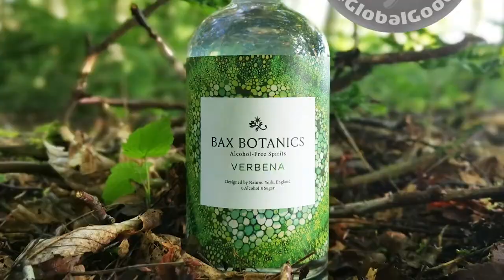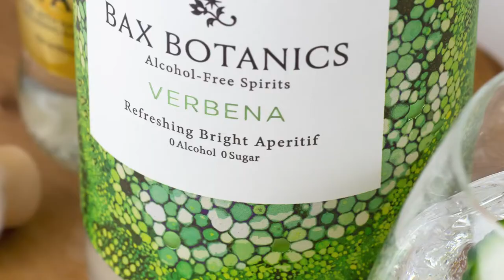Billy the Bartender takes on Bax Botanics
Billy is back at it again or should we say, he is Bax at it again?! In this episode of Billy the Bartender, Billy is mixing up the amazing Bax Botanics.

Take a look at Billy using Bax Botanics spirits. As a company, Bax Botanics is wholly connected to the earth. In this video, Billy shows us two spring-inspired recipes. The recipe we’re making today is a simple Cucumber G&T and Bee Knees cocktail.

You will need the following ingredients to make the Cucumber G&T:
Bax Botanics Non-Alcoholic Verbena Spirit 2-3oz
Collins glass with ice
Tonic
Half a lime
Cucumber slice
Simple lime rind garnish

You will need the following ingredients to make Bee Knees:
Coupe cocktail glass
Shaker
Whole lemon cut in half
Ice
1/4 oz of honey
Flying Bee lemon garnish:
-lemon rind
-two dried cherries
-cocktail stir stick
And BUZZ BUZZ you have your Flying Bee Garnish.

For more videos like this check out our videos under our reels to see more of Billy and at Betterrhodes.com